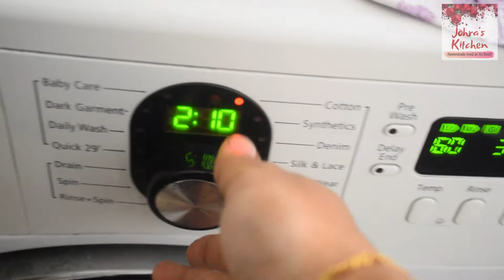How I manage Household Chores | Cooking and Cleaning | DAILY CLEANING ROUTINE